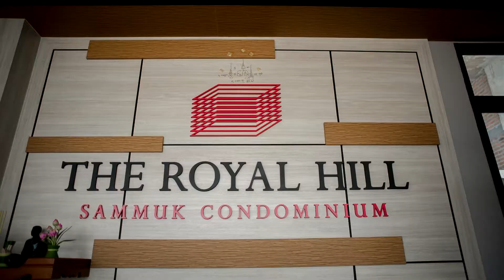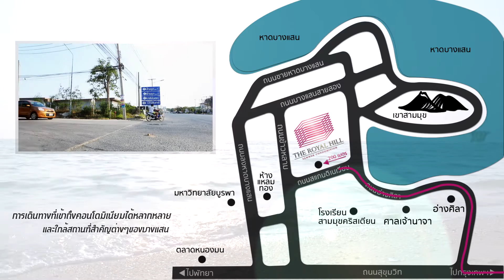The Royal Hill Sammuk Condominium Part1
บริหารโดย บริษัทภโวทัย 168 จำกัด
ถ.บางแสนสาย4เหนือ ต.แสนสุข อ.เมือง จ.ชลบุรี 20130

Director  : Benz(OSF) ถาวร  ภัสสรศิริกุล
Work by : OSF Old school street film